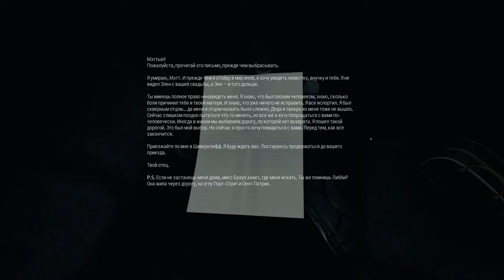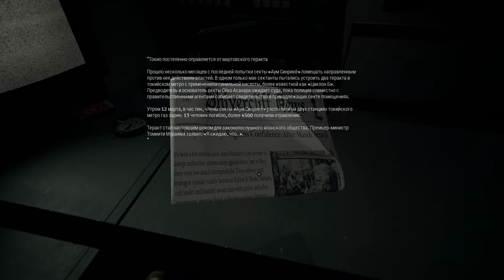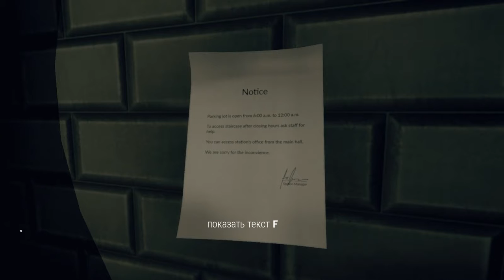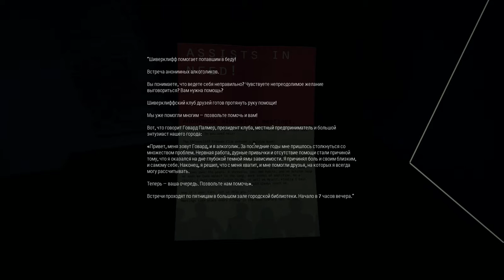Husk - Атмосферный Хоррор